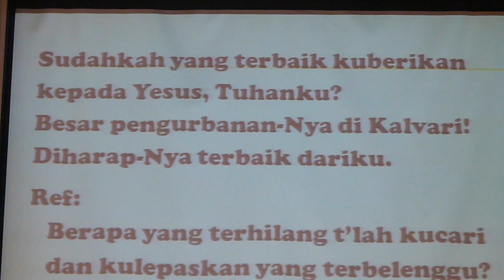Khotbah Pdt. Lusindo L. Tobing (GKJ Nehemia) - Part One.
GKI SURYA UTAMA - Kebaktian 13 Maret 2016 (Pra Paska 5).